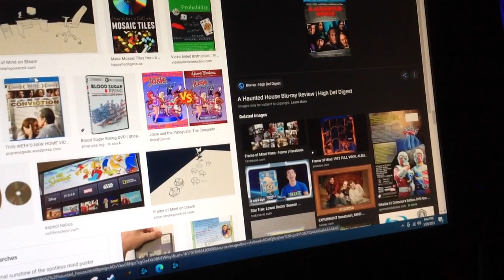Do You Have This blu-ray? #12